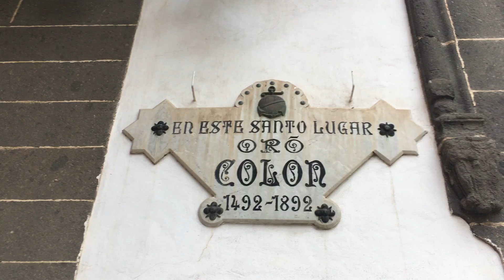Las Palmas de Gran Canaria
House from Christoph Kolumbus